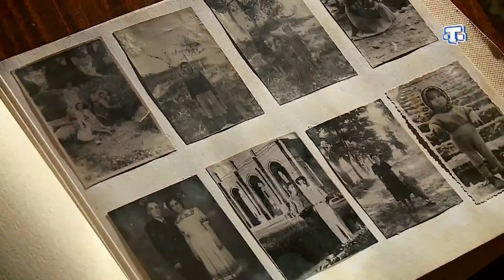Джанлы хатырлар. Хатидже Мустафаева.